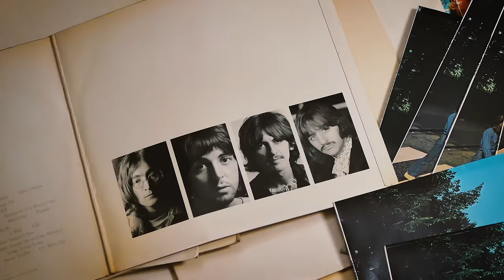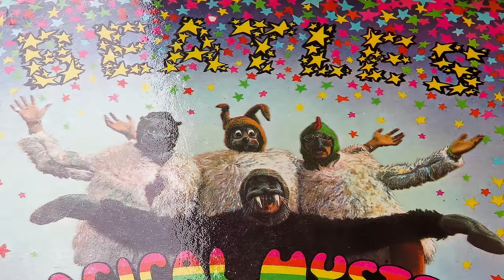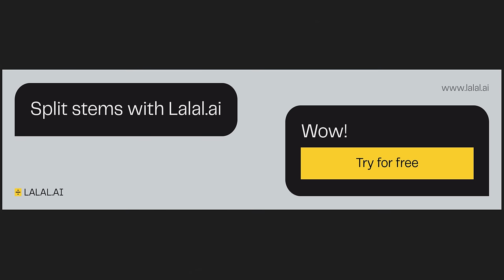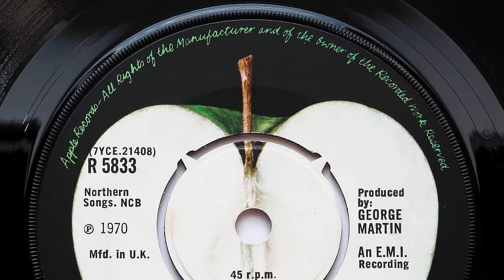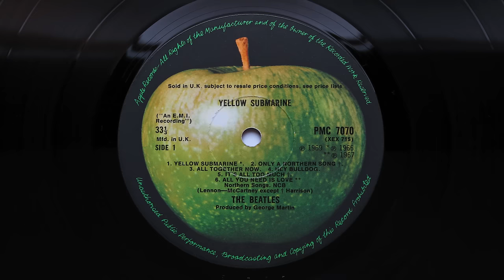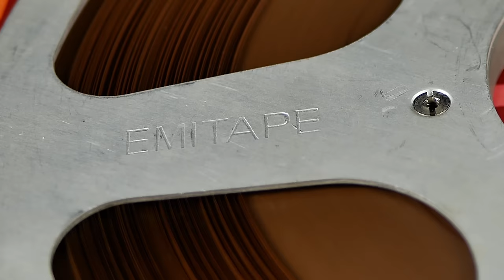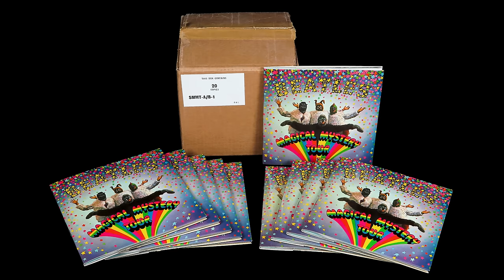The Beatles Missing Box Set | A Home For Carnival of Light?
Apple have give us some incredible box sets of Beatles music from 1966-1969. But there is a gap in that chronology which urgently needs addressing. During the period from mid-1967 up to the time they went to India, the Beatles recorded some of their most creative and interesting music but this period has been seriously under represented in the sets we've received so far. In this video we put forward our suggestions for what a box set from this period should contain, including the legendary Carnival of Light

If you enjoy what we're doing, please consider supporting the channel in any of the following ways:
1. Channel Membership gives you early, ad-free access to our latest videos and exclusive members only videos
3. Click on the 'Thanks' icon below the video to donating an amount of your choice.

Check out some great sounding Beatles and 60s vinyl on our

If you would like to get in touch with us, you can do so in the following ways: